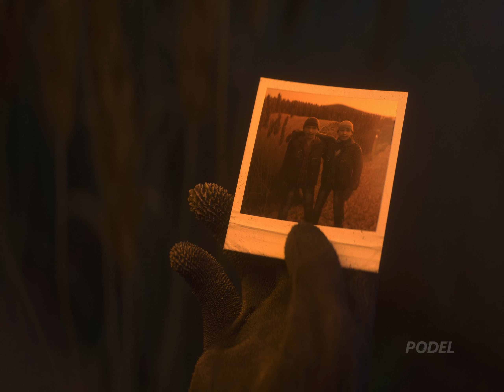Dreams/Memories - Brother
This is a series where I re-create dreams or memories I've had in the past, as close as possible.